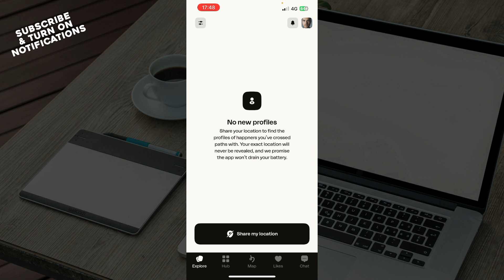How To Fix Happn App Not Working (Easiest Way)​​​​​​​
In this video I will show you How To Fix Happn App Not Working. It would be good if you watch the video until the end so that you don't miss important steps.